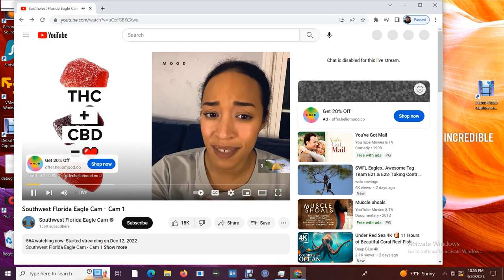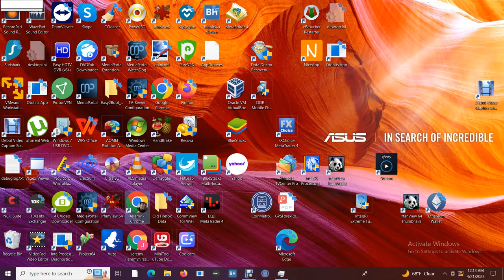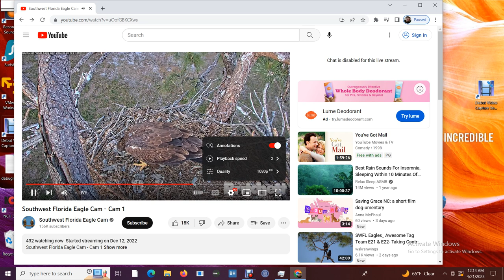SWFL Bald Eagles 04/20/2023 21:22